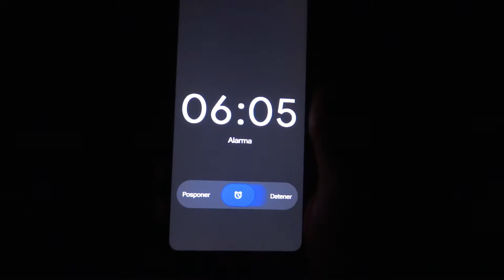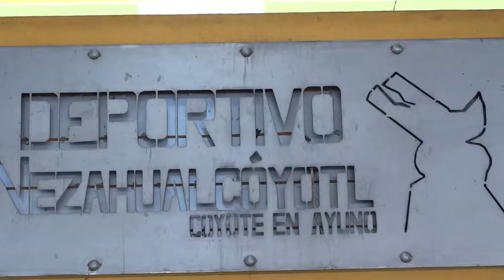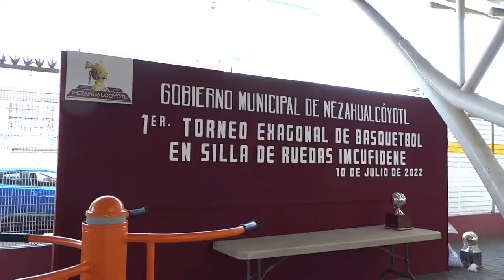Haciendo fotografía deportiva (basquetbol en silla de ruedas) ManyBlog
Este video es como tal una entrevista a algunos jugadores de basquetbol en silla de ruedas y mostrar un poco como es el deporte que ellos practican y como tienen su perspectiva en algunas situaciones
Al igual no se desaprovecho la oportunidad al salir a hacer fotografías